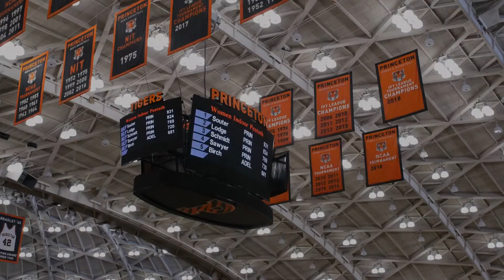Tiger Sustainability Night! Feburary 22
The EcoReps Greening Athletics Leaders are bringing back Tiger Sustainability Night! Attend the double header basketball games against Cornell at 5:30pm and 7:30pm at Jadwin Gym on Friday, February 22. The first 150 fans at both games will receive a free reusable coffee mug!